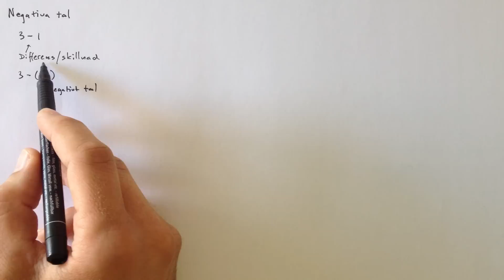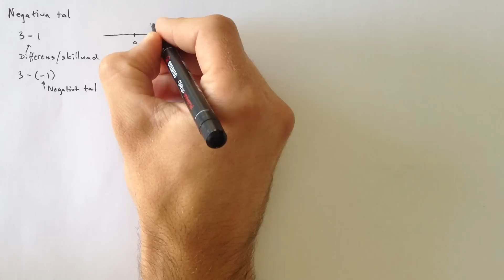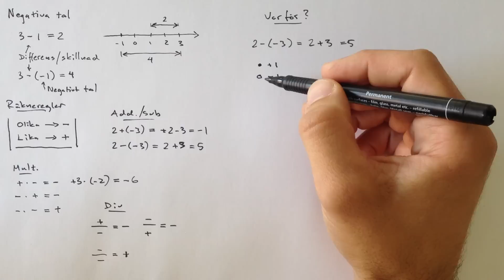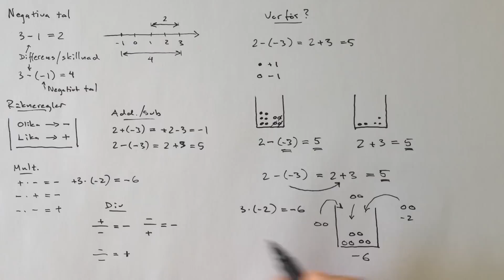Negativa tal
Varför är  2-(-3) = 2+3 ?